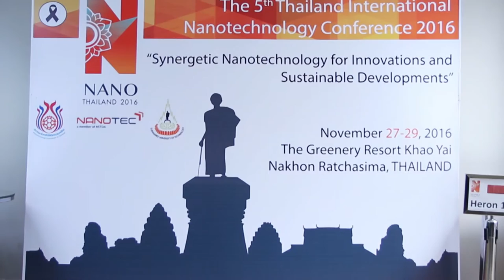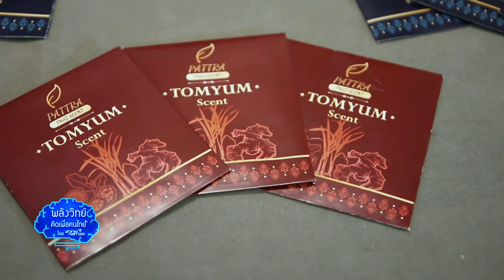พลังวิทย์ คิดเพื่อคนไทย ตอน แผ่นฟิล์มหอม สำหรับเพิ่มกลิ่นให้กับเครื่องดื่ม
ปัจจุบัน ผู้บริโภคหันมาสนใจดื่มชาเพื่อสุขภาพกันมากขึ้น ซึ่งในท้องตลาดก็มีผลิตภัณฑ์ใบชาให้เลือกมากมาย แต่บางยี่ห้อนี่ แทบจะไม่ได้กลิ่นหอมของชาเลย ปัญหาเรื่องชาไม่มีกลิ่นหอมนี่ แก้ไขได้แล้ว ตอนนี้นักวิจัยไทยได้นำเทคโนโลยีนาโนมาช่วยเพิ่มอรรถรสในการดื่มชาถ้วยโปรดให้กับผู้บริโภค ซึ่งนอกจากจะหอมแล้ว ยังดีต่อสุขภาพด้วย

นาโนเทค / สวทช. ได้ให้การสนับสนุนการจัดการประชุมวิชาการนาโนไทยแลนด์ จัดขึ้นเป็นประจำทุกปี เพื่อให้เกิดการแลกเปลี่ยนเรียนรู้ด้านการวิจัย และพัฒนานวัตกรรมอย่างยั่งยืน รวมทั้งการนำนาโนเทคโนโลยีไปประยุกต์ใช้

โดยปี 2016 นี้ ในด้านอาหารและการเกษตร นักวิจัยจากจุฬาลงกรณ์มหาวิทยาลัย ได้พัฒนา“แผ่นฟิล์มหอม” นวัตกรรมใหม่ด้านอาหาร ที่กักเก็บอนุภาคขนาดไมโครเมตรของน้ำมันหอมระเหยจากธรรมชาติ ในรูปแผ่นฟิล์มชนาดเล็กรับประทานได้ ช่วยเพิ่มกลิ่นหอม และคุณค่าทางโภชนการในแผ่นเดียว แผ่นฟิล์มหอมนี้ เมื่อสัมผัสกับน้ำจะละลายช้าๆ พร้อมให้กลิ่นหอมของพืชหรือสมุนไพรออกมา

นอกจากนำไปชงร่วมกับชา หรือเครื่องดื่มเพื่อเพิ่มกลิ่นหอมแล้ว ยังนำไปใช้ในการปรุงอาหารที่มีกลิ่นหอมเฉพาะอย่าง เช่น ต้มยำ ได้อย่างสะดวก โดยไม่ต้องเตรียมเครื่องปรุงหลายชนิดให้ยุ่งยากอีกด้วย ผู้สนใจสามารถติดต่อได้ที่ ศูนย์ความเป็นเลิศนาโนเทค จุฬาลงกรณ์มหาวิทยาลัย ด้านอาหารและการเกษตร